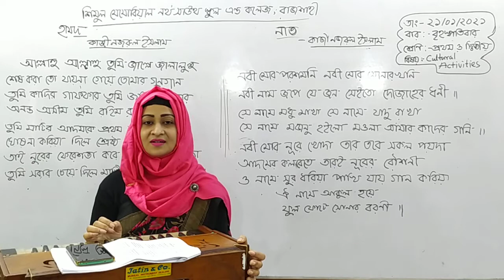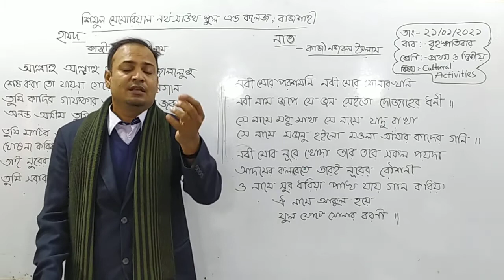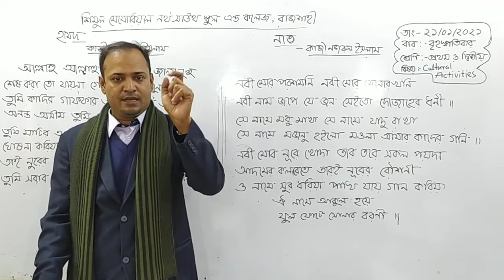One & Two Cultural Activities 21 01 2021